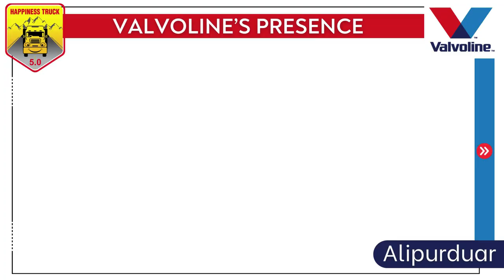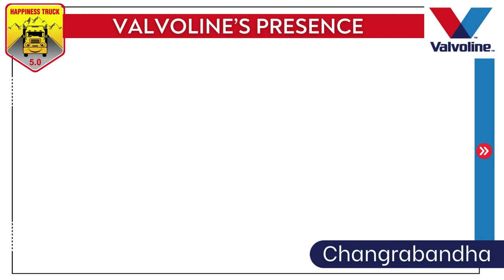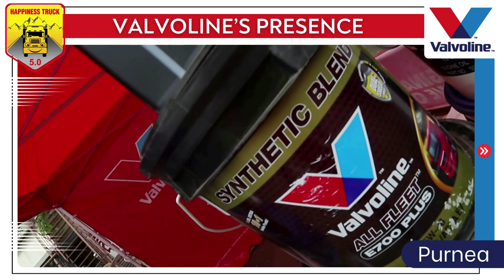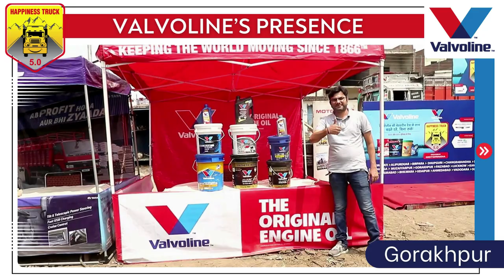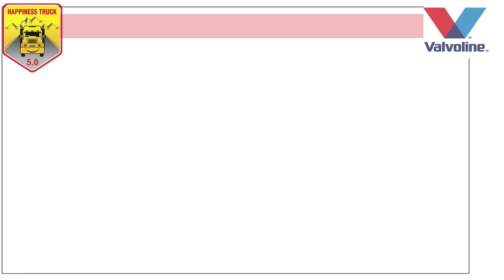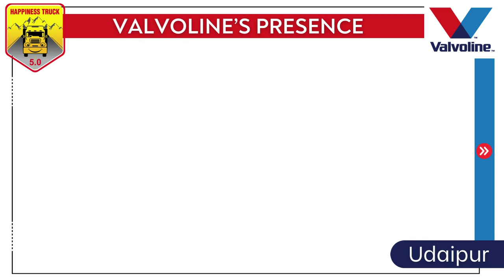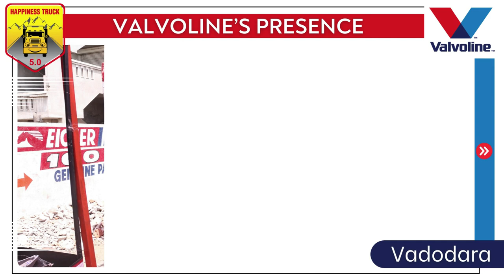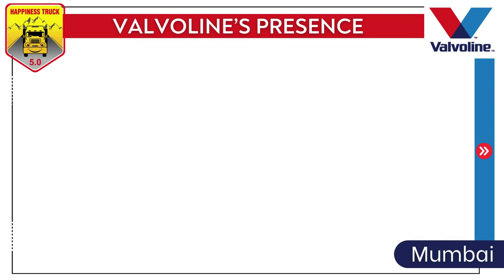Fueling Happiness with [Valvoline] on Happiness Truck 5.0 Journey | Guwahati to Mumbai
Join Valvoline on an incredible journey as the title sponsor for the Happiness Truck 5.0 expedition, starting from Guwahati and culminating in Mumbai! Happiness Truck sets off on its mission to spread happiness across the country. Witness as we traverse from Guwahati to Mumbai spreading joy and positivity at every stop!

With Valvoline's unwavering support, this journey promises to be filled with heartwarming encounters, uplifting moments, and the spirit of camaraderie. Experience the joy of giving back and making a difference as Valvoline fuels the drive towards happiness. Hit play now and be part of this extraordinary adventure!